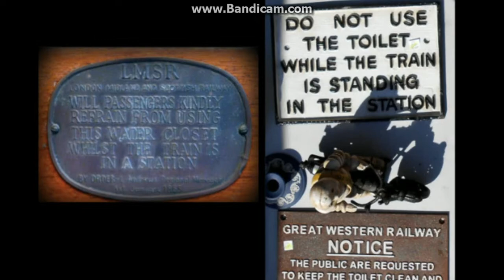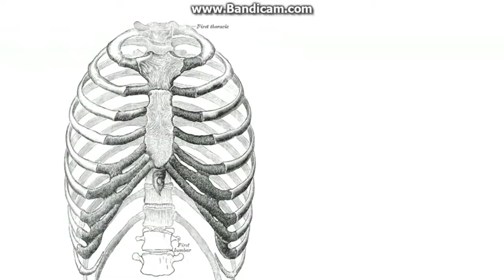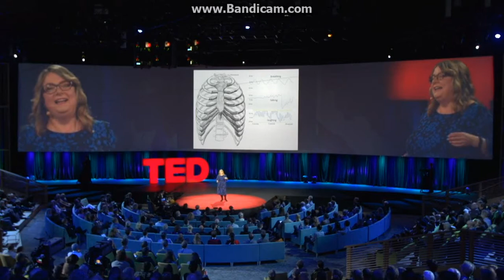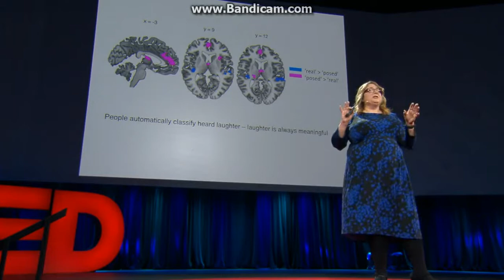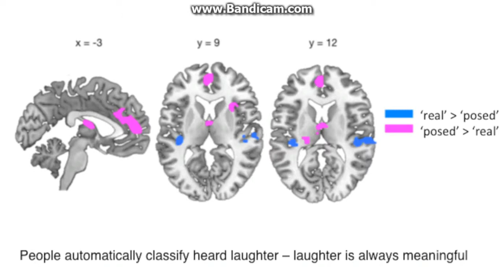Sophie Scott: Why we laugh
Did you know that you're 30 times more likely to laugh if you're with somebody else than if you're alone? Cognitive neuroscientist Sophie Scott shares this and other surprising facts about laughter in this fast-paced, action-packed and, yes, hilarious dash through the science of cracking up.